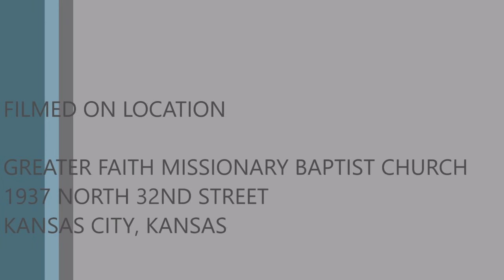Rev Dwayne B McFeders Sr pt1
Pastor McFeders of the Living Word Church, KCK at the Greater Faith Baptist Church 24th Anniversary. Matthew 6:37-38 KJV.